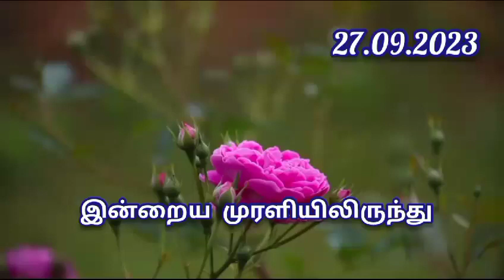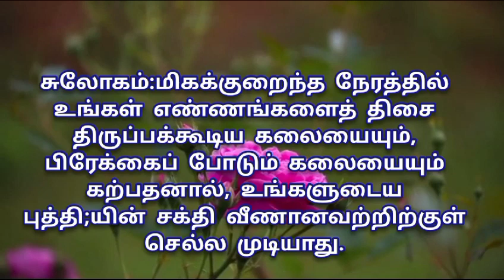27.09.2023 | ஞான வலம் | Light House, Batticaloa